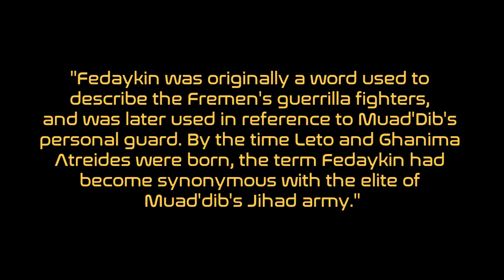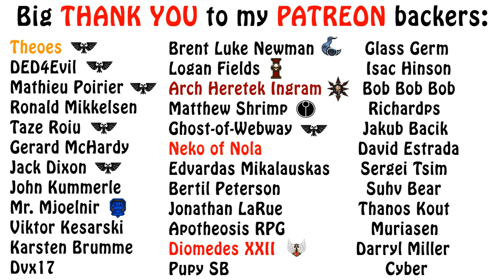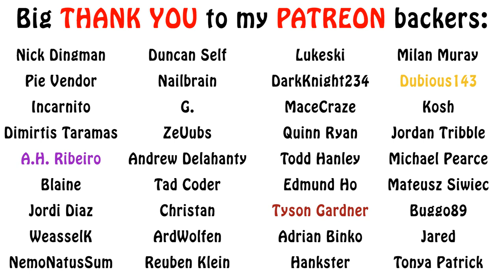DUNE Lore - The Fedaykin & Decline of the Fremen Army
In today's episode we say a few words about the legendary Fedaykin warriors, as well as the decline of fremen military during and after Paul's reign. Enjoy!!!

Dune Encyclopedia